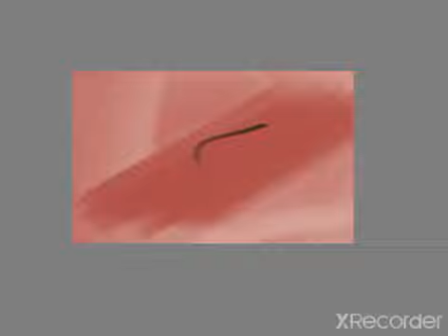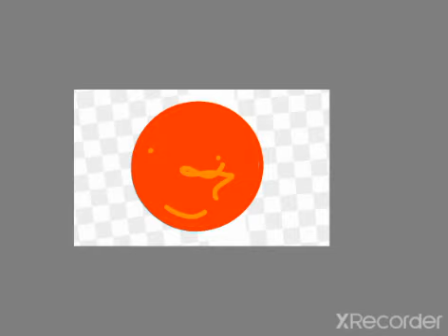Transmedia project Solar System /Mars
Nico's Art films: Solar System / Mars. Transmedia project

Video edited by mommy's Nico
music, videos, images and works by Nico